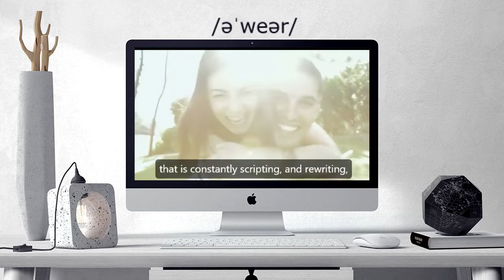How to pronounce aware | aware pronunciation practice/guide/exercises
Here are all the possible pronunciations of the word aware.
Learn how to pronounce "aware" in British English and American English. Hear the pronunciation of the word on its own and in example sentences.